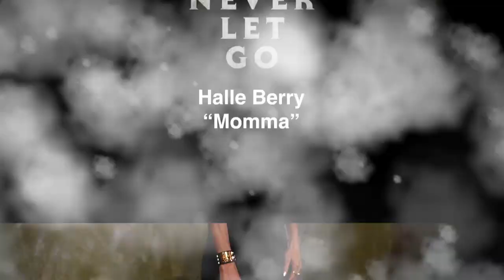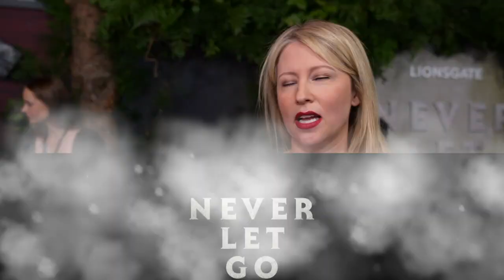"Never Let Go" New York Premiere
"Never Let Go" New York Premiere Red Carpet Interviews
(Lionsgate)
Release: 09/20/2024
     Interviews include:
1:42 Halle Berry - "Momma"
3:04 Halle Berry - "Momma" & Holly Jeter - Producer
3:23 Holly Jeter - Producer
4:54 Percy Daggs IV - "Nolan" & Anthony B. Jenkins - "Samuel"
7:16 Alexandre Aja - Director
8:25 William Catlett - "Poppa"
9:29 Emily Morris - Executive Producer & Dan Cohen - Producer
10:58 Ryan Grassby - Writer & KC Coughlin - Writer
From visionary director Alexandre Aja (The Hills Have Eyes, Crawl) and producers of Stranger Things and Arrival comes NEVER LET GO. In this new horror thriller, as an Evil takes over the world beyond their front doorstep, the only protection for a mother, played by Academy Award® Winner Halle Berry (Actress in a Leading Role, 2001 – Monster’s Ball), and her twin sons is their house and their family’s protective bond. But when one of the boys questions if the evil is real, the ties that bind them together are severed, triggering a terrifying fight for survival
    Starring: Halle Berry, Percy Daggs, Anthony B. Jenkins, William Catlett
    Directed By: Alexandre Aja